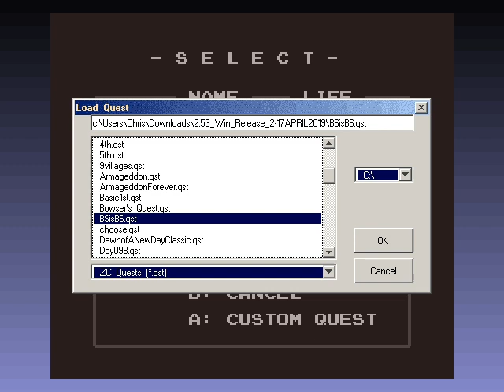BS is BS Part 1